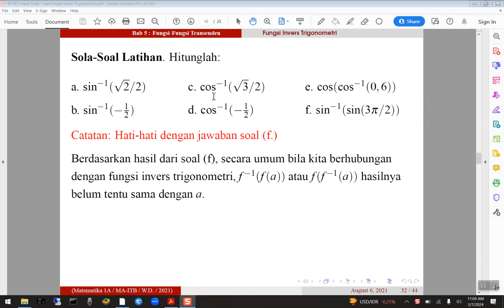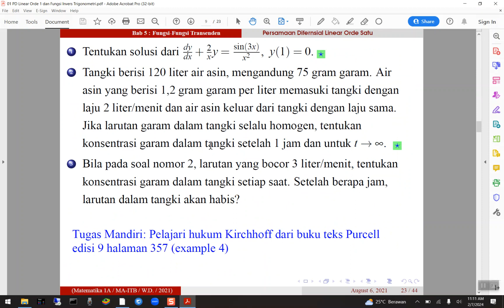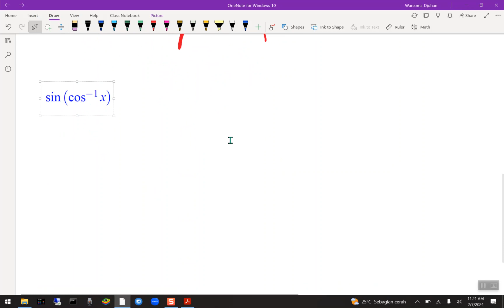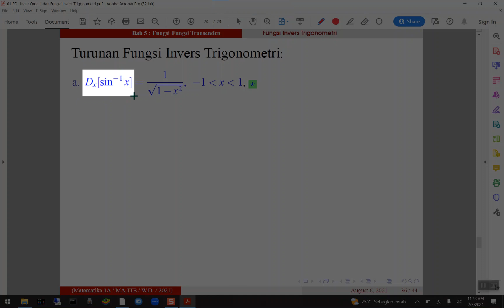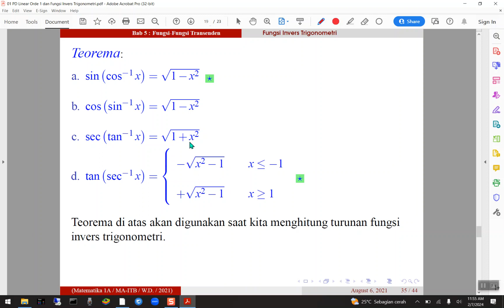2024 MA1201 Matematika 2A K07 07022024